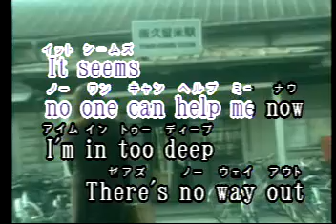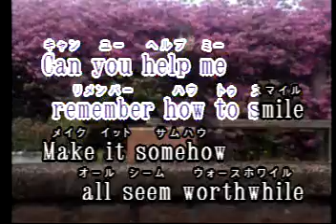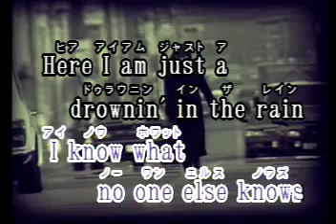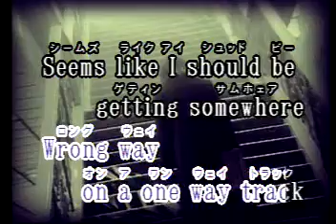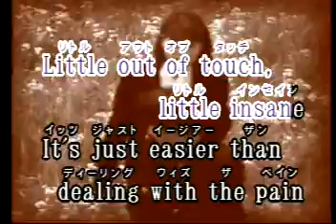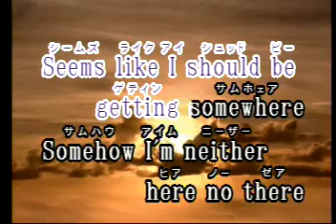Runaway Train Las Rocas